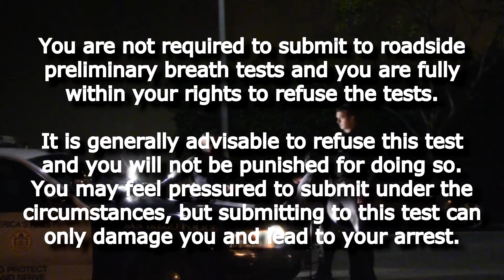Copwatch | DUI FST Arrest | Why NOT to Consent to Breathalyzer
3800 Highland Ave. City Heights, San Diego

Man pulled over, given physical field sobriety test, which he appeared to pass, Officers asked him to perform a Breathalyzer test, which is completely optional. I tried letting him know by shaking my head No to him, however he still consented to the test, which came back as over the legal limit. He was then arrested.

He may have very well avoided arrest if he would've known and exercised his rights.